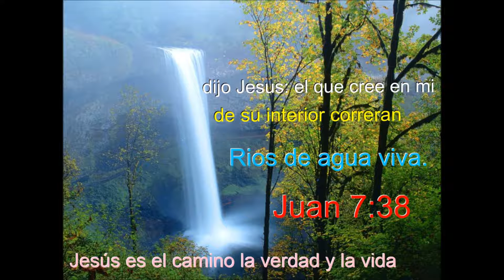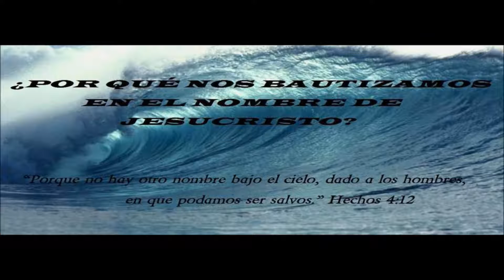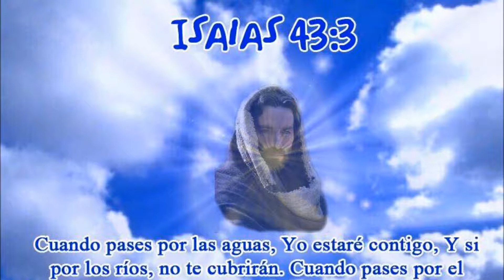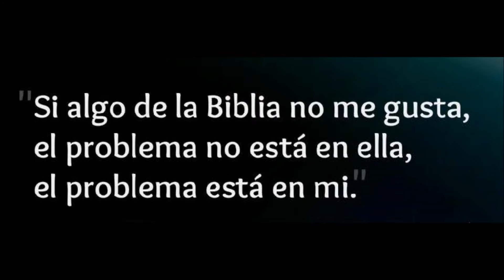Banda Cristiana - Rios de Agua Viva - Satanas el Enojón.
Dichosos los que trabajan por la paz, porque serán llamados hijos de Dios S. Mateo 5;9